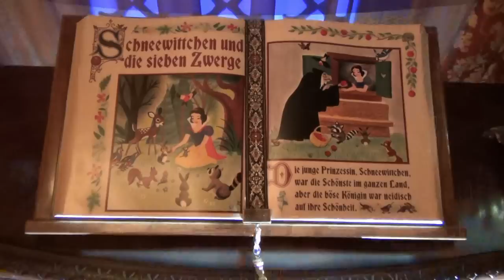Disney Princess Fairytale Hall Tour - Rapunzel Shows Smolder; Snow White Asks About Grumpy Cat Shirt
for more on Princess Fairytale Hall!

We attended a preview of Princess Fairytale Hall, which opens to the public on September 18th, 2013. We start at the exterior, and walk inside the detailed queue, meeting Rapunzel (who actually demonstrated the smolder) and Snow White inside their new home! Snow White even asks about Denise's Grumpy Cat Shirt!